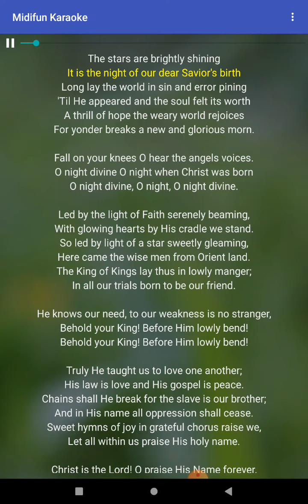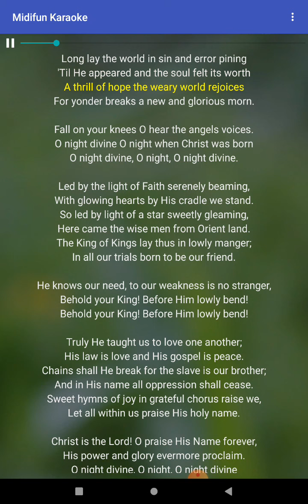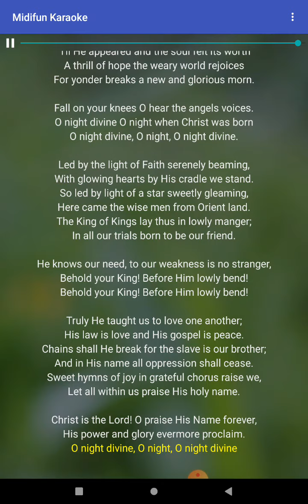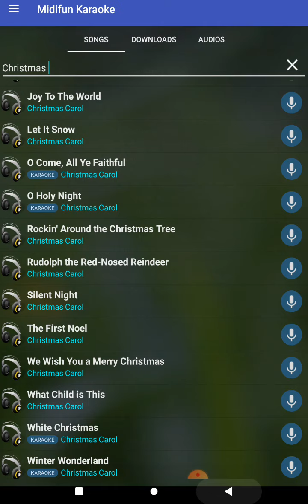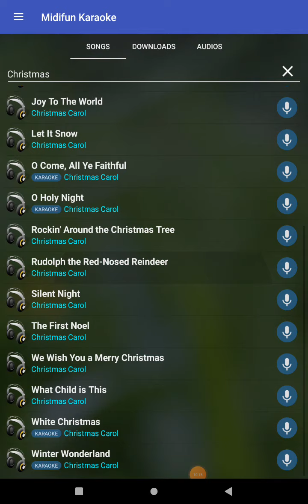Christmas Songs Midifun karaoke